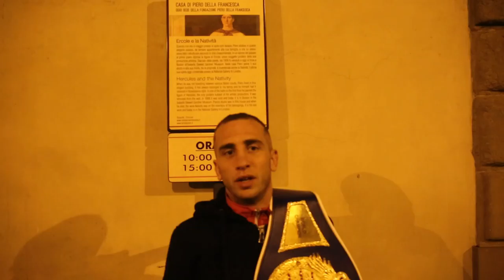Alessandro Riguccini onora l'Arte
Alessandro Riguccini dedica la sua vittoria al più importante artista del rinascimento nato e vissuto nella sua stessa città.

Photo and Video by lab31carpediem